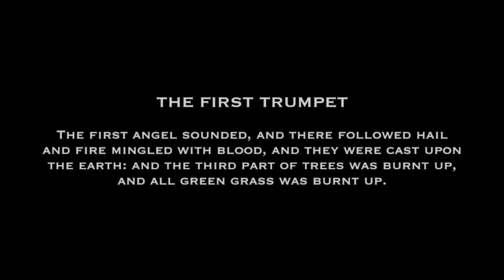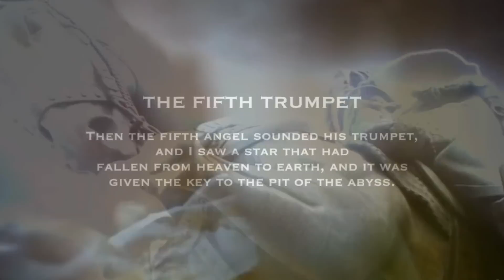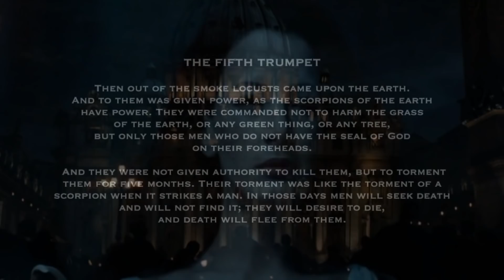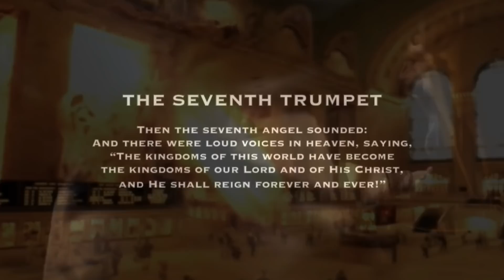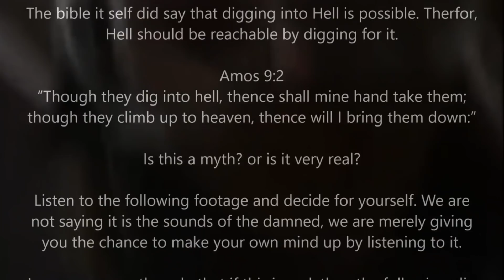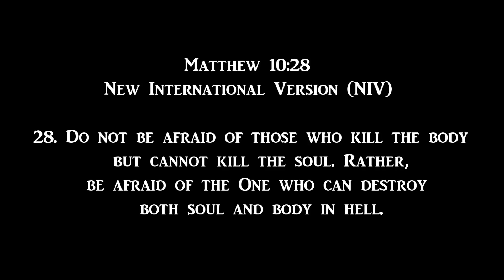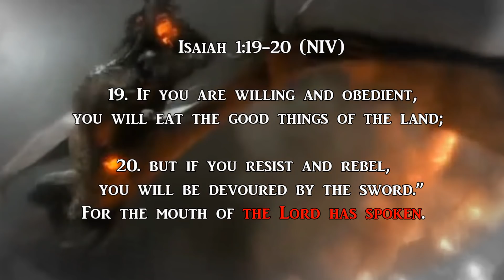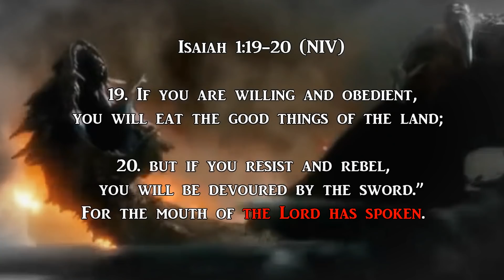Gang Stalkers are going to HELL!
Matthew 10:28 New International Version (NIV)
28 Do not be afraid of those who kill the body but cannot kill the soul. Rather, be afraid of the One who can destroy both soul and body in hell.

Hell is a reptilian playpen; Have Fun Gang Stalkers!

109 Hold not thy peace, O God of my praise;

2 For the mouth of the wicked and the mouth of the deceitful are opened against me: they have spoken against me with a lying tongue.

3 They compassed me about also with words of hatred; and fought against me without a cause.

4 For my love they are my adversaries: but I give myself unto prayer.

5 And they have rewarded me evil for good, and hatred for my love.

6 Set thou a wicked man over him: and let Satan stand at his right hand.

7 When he shall be judged, let him be condemned: and let his prayer become sin.

8 Let his days be few; and let another take his office.

9 Let his children be fatherless, and his wife a widow.

10 Let his children be continually vagabonds, and beg: let them seek their bread also out of their desolate places.

11 Let the extortioner catch all that he hath; and let the strangers spoil his labour.

12 Let there be none to extend mercy unto him: neither let there be any to favour his fatherless children.

13 Let his posterity be cut off; and in the generation following let their name be blotted out.

14 Let the iniquity of his fathers be remembered with the Lord; and let not the sin of his mother be blotted out.

15 Let them be before the Lord continually, that he may cut off the memory of them from the earth.

16 Because that he remembered not to shew mercy, but persecuted the poor and needy man, that he might even slay the broken in heart.

17 As he loved cursing, so let it come unto him: as he delighted not in blessing, so let it be far from him.

18 As he clothed himself with cursing like as with his garment, so let it come into his bowels like water, and like oil into his bones.

19 Let it be unto him as the garment which covereth him, and for a girdle wherewith he is girded continually.

20 Let this be the reward of mine adversaries from the Lord, and of them that speak evil against my soul.

21 But do thou for me, O God the Lord, for thy name's sake: because thy mercy is good, deliver thou me.

22 For I am poor and needy, and my heart is wounded within me.

23 I am gone like the shadow when it declineth: I am tossed up and down as the locust.

24 My knees are weak through fasting; and my flesh faileth of fatness.

25 I became also a reproach unto them: when they looked upon me they shaked their heads.

26 Help me, O Lord my God: O save me according to thy mercy:

27 That they may know that this is thy hand; that thou, Lord, hast done it.

28 Let them curse, but bless thou: when they arise, let them be ashamed; but let thy servant rejoice.

29 Let mine adversaries be clothed with shame, and let them cover themselves with their own confusion, as with a mantle.

30 I will greatly praise the Lord with my mouth; yea, I will praise him among the multitude.

31 For he shall stand at the right hand of the poor, to save him from those that condemn his soul.